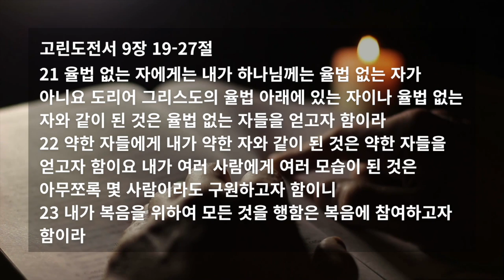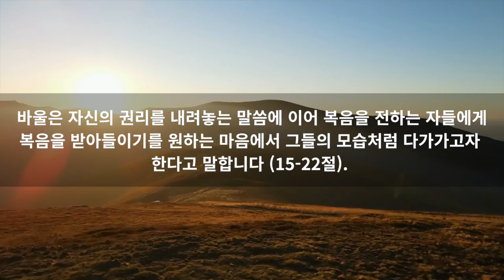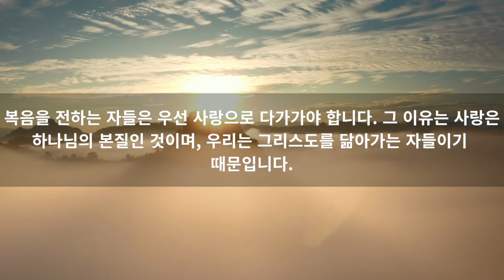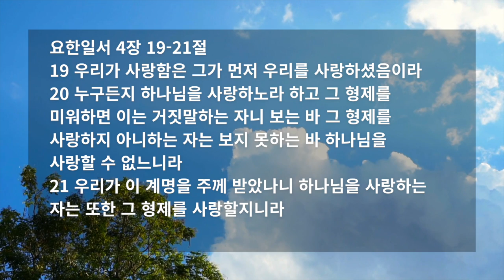사랑의 모습으로 (고전 9장 19-27절)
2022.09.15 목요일